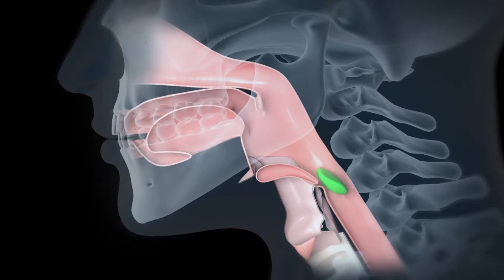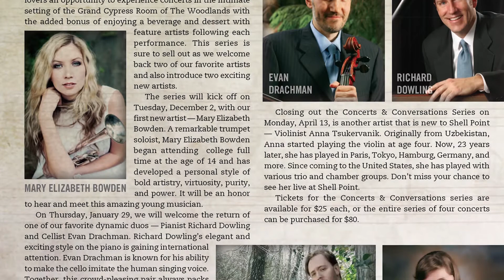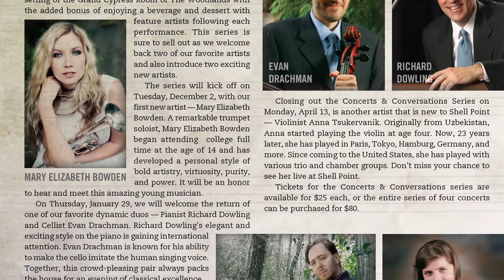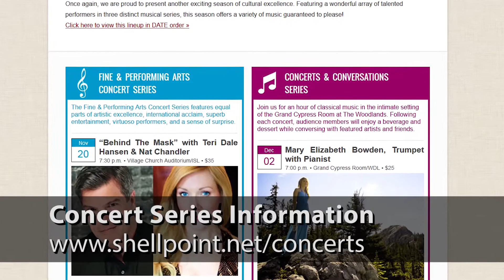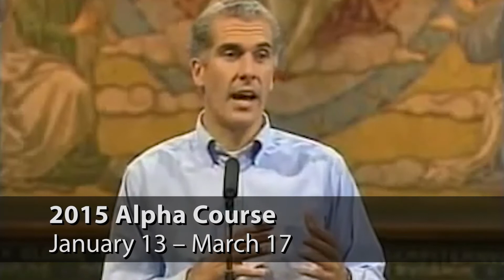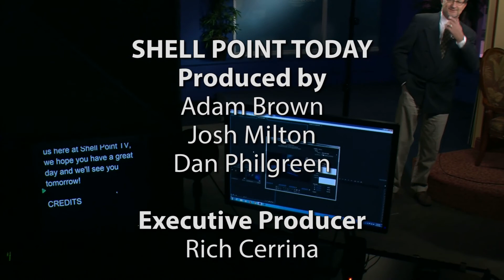Shell Point Today - Wednesday, November 26, 2014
Vital Stim Certification (C.J. Gulotta & Kate Martin)  //  Concert Series Preview: Concert & Conversation Series (Dawn Boren)  //  What's Cooking: Ice Cream Dessert (Ruth Deuber & Cathy Deuber Bengson)  //  Church: Alpha Preview (David Pavey & Ken Axtell)